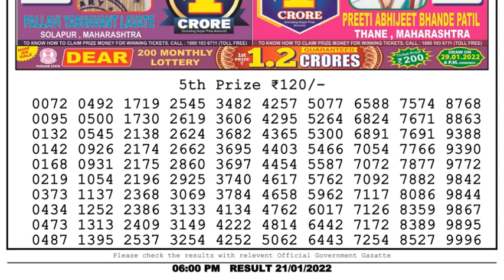Nagaland Lottery Sambad Result | Dear Lottery